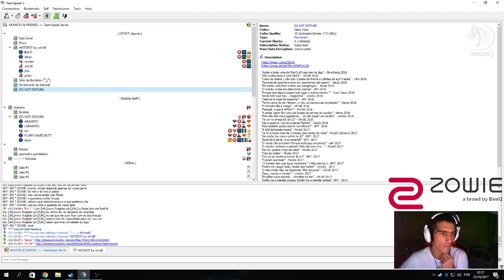BhTT - xzcxzcxz - Twitch Highlights [25/10/2017]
Duração: 29 segundos
 Jogo: Counter-Strike: Global Offensive
 Views: 7